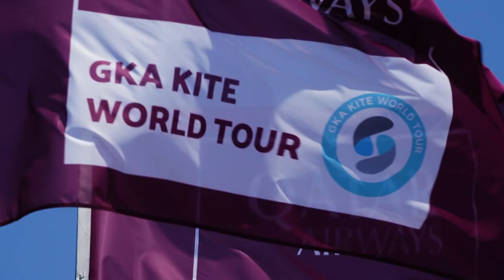Trailer | GKA Freestyle Kite World Cup France 2023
Experience the thrill in Dunkerque, France, as the Qatar Airways GKA Kite World Tour reaches its third freestyle stop of the year. For the first time ever, witness the best TwinTip Freestyle athletes taking on this exciting new location from August 16th to 20th.